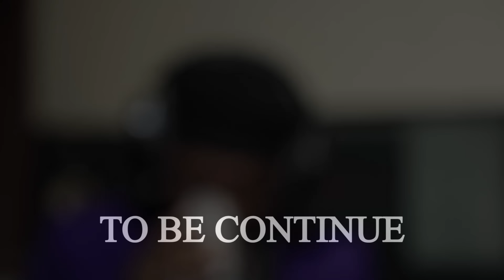Hamisu Breaker - Hamra Yan Mata Sabuwar Wakar Abba Dr || Official Video